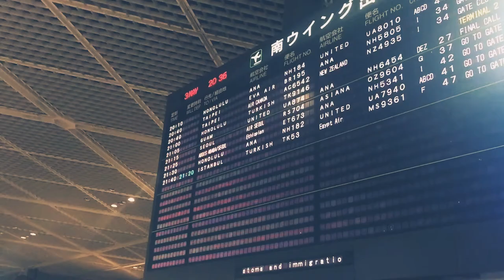Narita International Airport Narita-Japan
成田国際空港の紹介動画

曲(title)：tsudumi-japan
楽曲提供(Download)：SHW